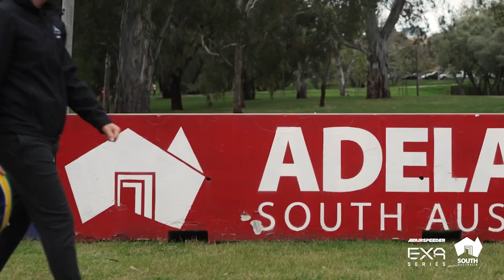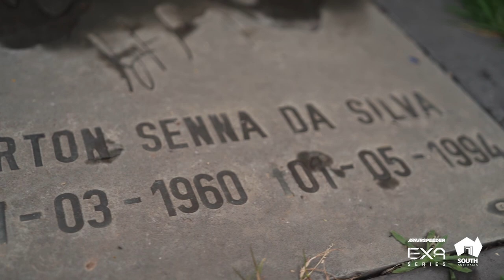Bruno visits Senna Chicane | Adelaide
Airspeeder Development pilot and nephew to Brazilian motorsport legend Ayrton Senna, Bruno Senna, visits the famed Adelaide F1 street circuit.

The circuit was Senna's final grand prix win in Adelaide in 1993. The 1993 Australian Grand Prix was a Formula One motor race held at Adelaide on 7 November 1993. It was the sixteenth and final race of the 1993 Formula One World Championship.

The 79-lap race was won by Ayrton Senna, driving a McLaren-Ford. In his last race with McLaren before joining Williams for 1994, Senna took pole position and led from start to finish, except during the pit stops. Alain Prost, in his final Grand Prix before retirement, finished second in his Williams-Renault, with teammate Damon Hill third.

Supported by @southaustraliantourismcomm862